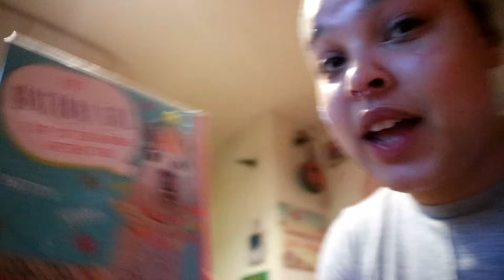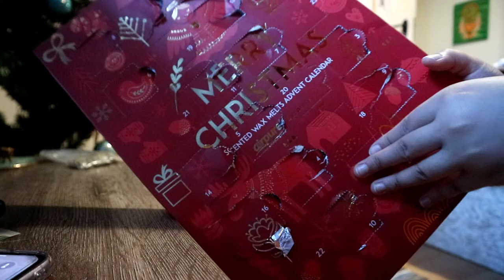WHAT'S GOING INTO MUMS CHRISTMAS STOCKING & VLOGMAS WEEK 3!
HI GUYS!!!

So here we have the last weekly of 2021. Vlogmas week 3. In this video I show what I put in mums Christmas stocking.

Musical.ly: BillieForde